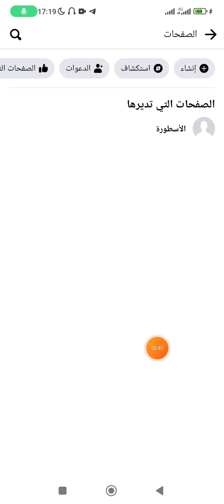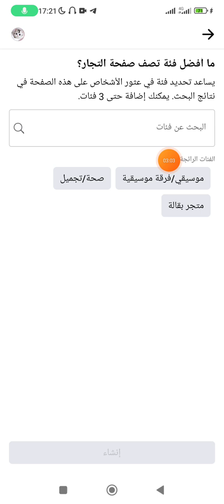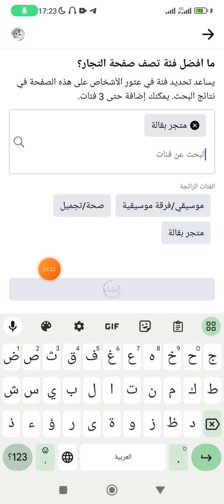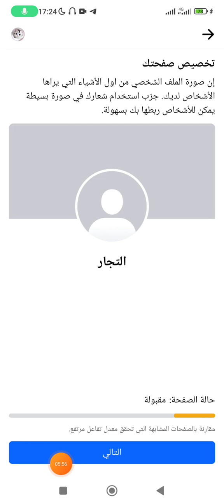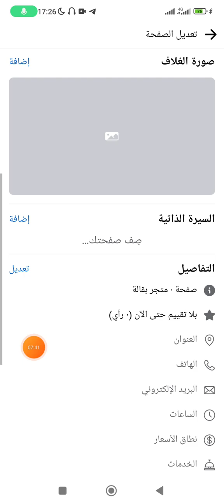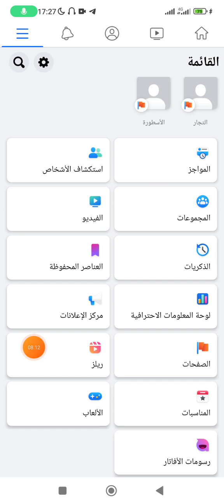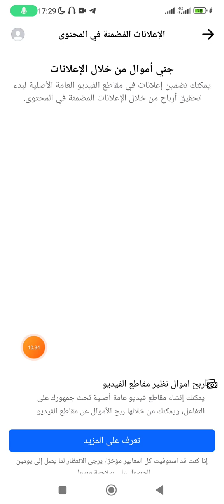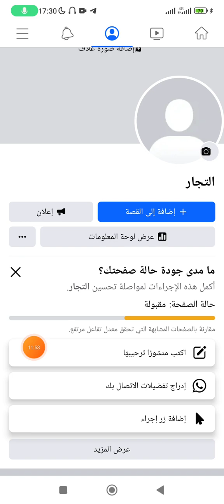طريقة إنشاء صفحة في الفيسبوك بطريقة سهلة من الهاتف 🔥🔥